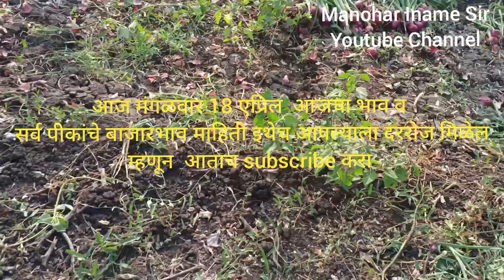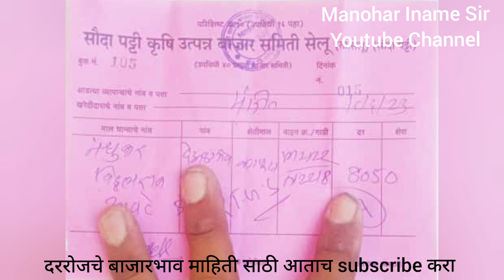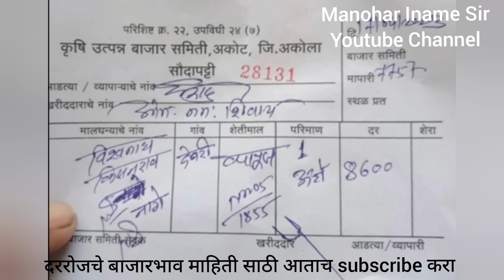18 एप्रिल Breaking news कापसाला गुजरात वरून मागणी वाढली ! आवक कमी कापुसभाव वाढणार ! आजचा भाव 8700 रु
18एप्रिल दुपारचे भाव
अकोट अकोला कापुसभाव
आजचे हवामान अंदाज
Hanumanjayanti abhishekam
रविवार दुपारचे ताजे कापुसबाजारभाव
आजचे कापुस भाव
वर्धमान महावीर
बुधवार बिडकीन बाजारभाव
Shetkari samp news
आजचे कापुसभाव
धोक्याच सरकार
आजचे ताजे बाजारभाव
#18 January kapus bajar bhav video
18January kapus bhav
Cotton rate
18January cotton rate
#18 जानेवारी कापुस भाव
18जानेवारी कापुसबाजार भाव
16January kapus bhav
16January kapus bajar bhav
#16 जानेवारी कापुस बाजार भाव
16जानेवारी कापुस भाव
16January cotton rate
14January kapusbhav
14anuary cotton rate
14जानेवारी कापुस भाव
14january kapus bajar bhav video
kapus bajar bhav video
#6 जानेवारी तुर भाव
#6 जानेवारी तुर बाजार भाव
#5 जानेवारी तुर बाजार भाव
Toor bajar bhav
tur bajar bhav
5january toor bajar bhav
5January tur bajar bhav
तुर भाव
तूर भाव
toor bhav
Tur bhav
5जानेवारी कापुस भाव
5जानेवारी कापुस बाजार भाव
5january cotton rate
5January kapus bhav
4जानेवारी कापुस भाव
4January kapus bhav
cotton rate
#4 january cotton rate
Bidkin bajar
महावितरण कर्मचारी संप
महावितरण संप
Mahavitaran samp
hsc board exam
Ssc board exam
इयत्ता 10वी
इयत्ता 12 वी
Savitribai fule jayanti
Savitribai fule jayanti shayari
सावीञीबाई फुले जयंती
savitribai fule jayanti shayari bhashan
वारकरी संप्रदाय
kirtan video
शिवचरीञ अभ्यास परीक्षा
शीवचरीञ अभ्यास परीक्षा
शिवचरीञ अभ्यास परिक्षा
शिवाजी महाराज जीवनचरीञ अभ्यास परीक्षा
Shivcharitra abhyas pariksha
Shivaji maharaj exam
शिवाजी महाराज व्याख्यान
Shivaji maharaj video
शेतकर्यांच्या खात्यात जमा होणार पैसे
धानउत्पादक शेतकरी
आजचे कापुस भाव
Aajche kapusbhav
#1 जानेवारी कापुस भाव
#1 january kapus bhav
Kangne sir
kangne sir short video
Kangnesir comedy
कांगणे सर
विठ्ठल कांगणे सर
कांगणे सर शार्ट video
new year
new year 2023
new year short video
new year video
Aanandnagari trendng video
Jijau dnyan mandir english school
जिजाऊ ज्ञान मंदिर इंग्लिश स्कुल
रांजणगाव खुरी
घोडेगाव कांदा मार्केट
Ghodegaon market
कांदा बाजारभाव
घोडेगाव कांदा भाव
Ghodegaon trending video
PSI celebration
महाराष्ट्र पोलीस
छञपती संभाजी महाराज महानाट्य
छञपती संभाजी महाराज
Chattrapati sambhaji maharaj
अमोल कोल्हे
खासदार अमोल कोल्हे
जांबीदा मैदान संभाजीनगर
औरंगाबाद महानाट्य
Amol kolhe
मनोहर इनामे सर
इनामे सर
मनोहर सर
Manohar name sir
Iname sir
Manohar iname sir
सांजखेडा video
सांजखेडा शेतकरी video
#40 गुंठे 40 क्विंटल कापुस
#45 गुंठे 45 क्विंटल कापुस
शेतकरी अमृत पॕटर्न
Shetkari amrut pattern sanjkheda
shetkari amrut patterns
Cotton price
शेतकरी video